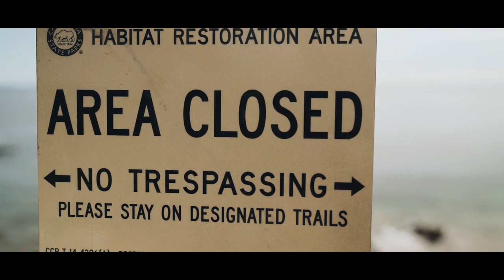Sony A7iii - cinematic with the frenchies (first ever edit)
My first edit on my Sony A7iii with my 3 girls. Be nice I am new to this. Enjoy!